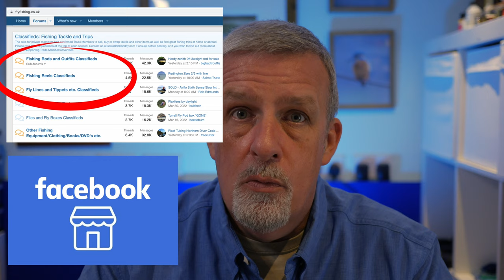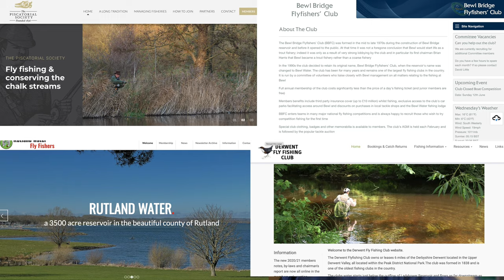Fly Fishing For Beginners 5 tip for Starting out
When you are starting out there is a mindblowing amount of information and things to consider. In this video I want to give you five tips that I wish I had been told when starting down the fly fishing road.

As stated in the video below would be my go to places to get flies (If I didn't tie them all myself!).
I am not associated or being paid for these links I just believe having seen the products close up that they are outstanding!

flies tied here in the UK by Mark James Mckeown

Bespoke tiers
Steve Cullen ties outstanding patterns and if you want something specific he will sort you out!